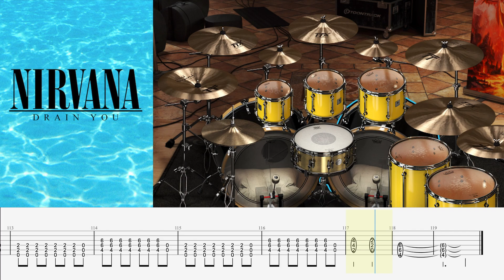Nirvana - Drain You - Tabbed - (Standard C#) - MIDI Backing Track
Tuned to C# Standard. Learn this iconic track by one of the 90's most iconic bands. ! MIDI backing track for guitarists with tabs. Created using Modo Bass & Superior Drummer 3 - "Death" add on pack